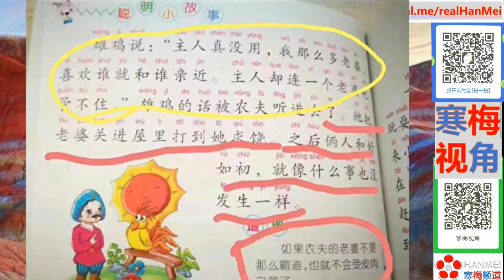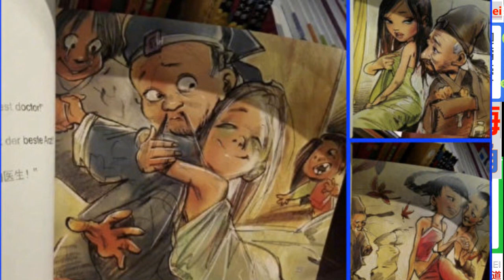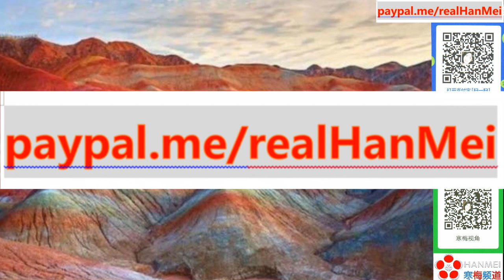220528【亚速钢厂下的“大鱼”招供】【猴痘哪儿来的？俄罗斯国防部要求对大漂亮实验室调查】【俄罗斯公布“大鱼”招供】【寒梅视角】